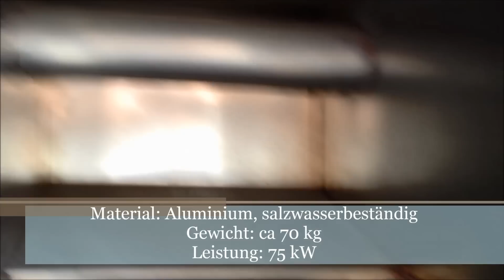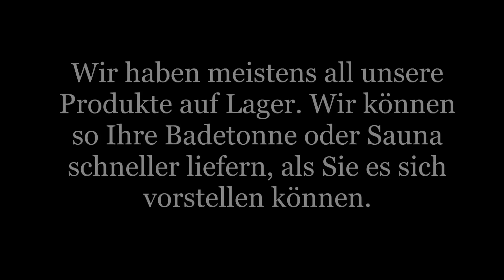Außenliegender 75 kW Ofen für den Aussenpool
Dieser holzbeheizte Ofen ist für die Badetonnen ab 250 cm Durchmesser und für
Pools bzw. Swimmingpools vorgesehen.Durch das obere Rohr fließt das warme Wasser zurück in die Tonne.
Das untere Rohr ist für Rückfluss des kalten Wassers aus der Badetonne vorgesehen. Der Ofen ist mit einem Abfluss verseht.
Der Ofen wird zusammen mit Modulschornstein aus Edelstahl, Verbindungsröhren und Rohrschellen geliefert. Im Lieferumfang sind noch Schornstein (3-teilig) und tonnenseitige Anschlüsse.